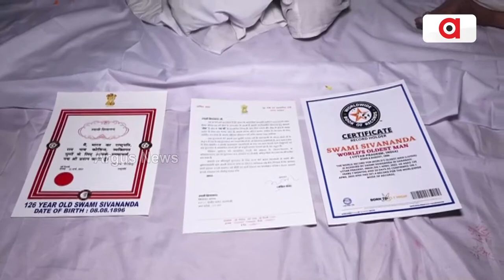Worlds Oldest Man Swami Sivananda, Comes Puri To Attend Special Program